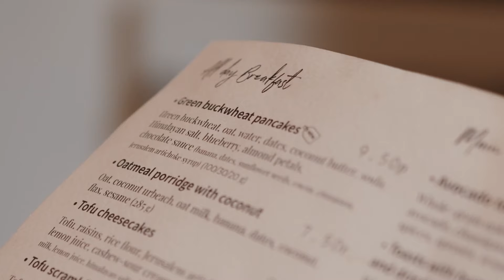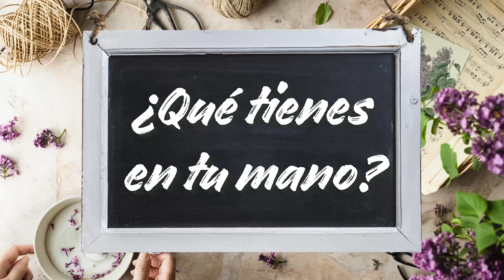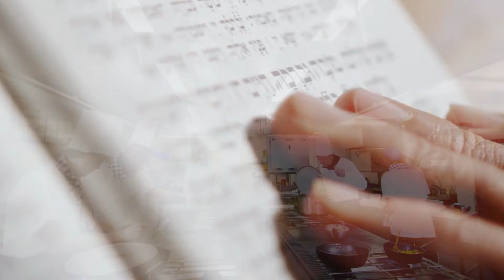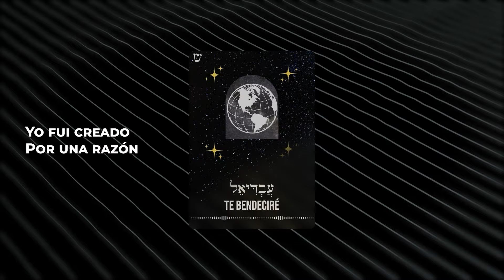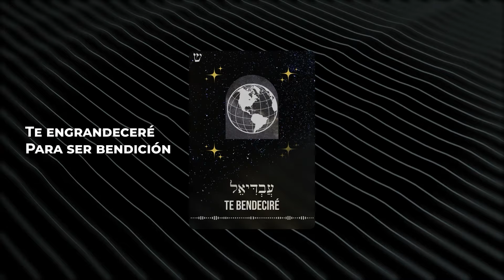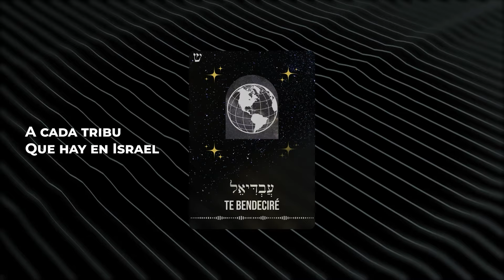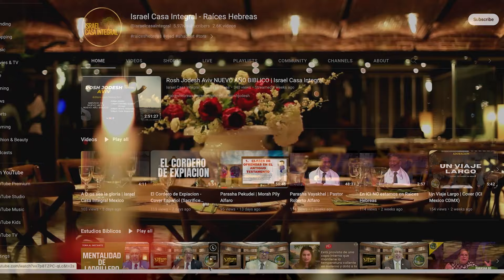Restaurante El Edén Parasha Lej Lejá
Contenido:
00:00:00 Introducción
00:02:31 Receta - Empanada Gallega
00:14:59 ¿Qué Tienes En Tu Mano? - Estrellas De Papel
00:30:23 Reflexión - Lej Lejá
00:48:26 Consultorio Rafá - Magnesio
00:59:55 Alabanza - Te Bendeciré

Ayúdanos en Amazon
Es Un Privilegio Servir a YHVH
Estamos muy agradecidos por tus aportes a nuestro ministerio, nos está permitiendo seguir llevando la Torah a las Naciones.